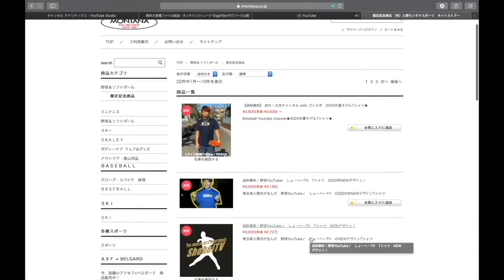草野球人のみなさんに聞いてほしいことがあります！